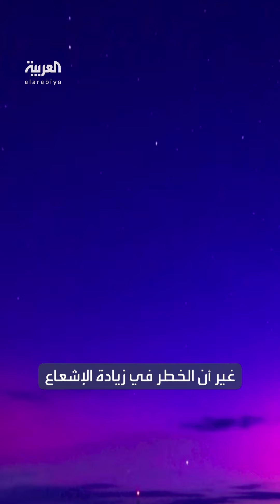حولت لون السماء وشكلت تهديدا لكوكبنا.. ماذا نعرف عن العاصفة الشمسية التي ضربت الأرض؟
لمعرفة أحدث المستجدات.. عبر البث المباشر من هنا ⤵
وبإمكانكم متابعة العربية على منصات التواصل